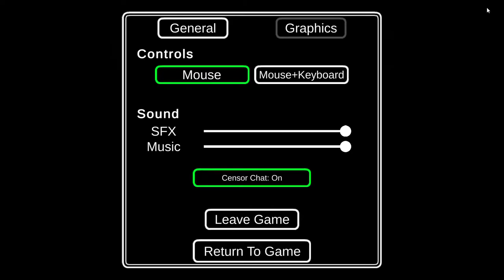Among Us- Funny Moments #3 (FoggyYT)